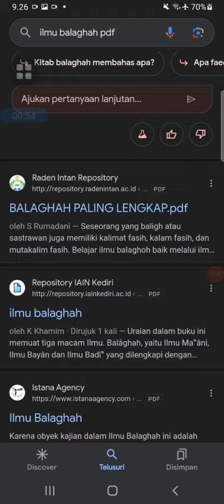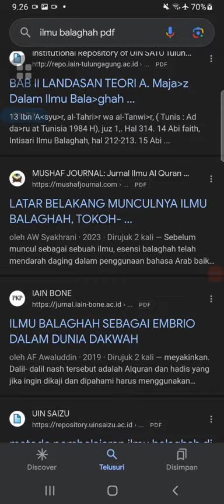10 Mei 2024